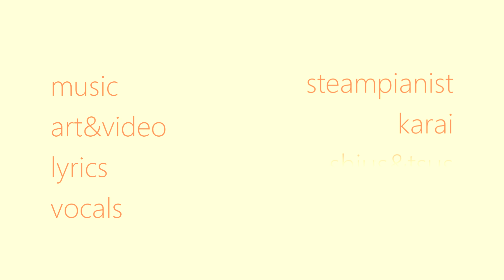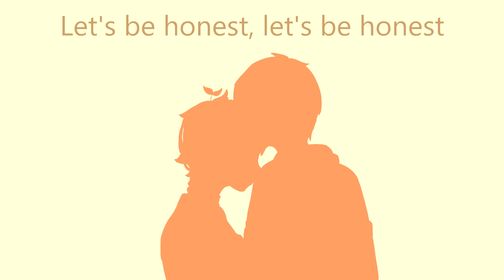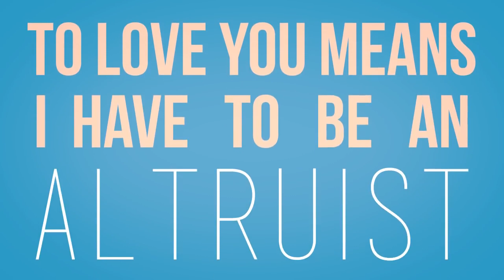Let's Be Honest - Dan x Timmy (Danplan) Fan MV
You all said Dan the third wheel and this is what happens (I create this cuz it funny). He has Timmy the tangerine/orange, who will always be on his side.
Me: What have I done.
Side note the bit where there a rap in the song I didn't Video edit that, I took it from the original.